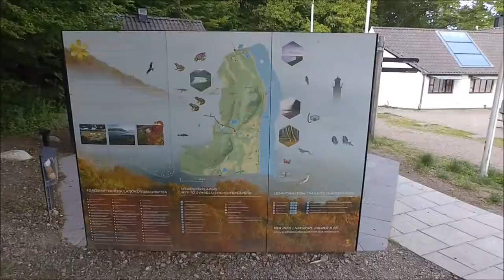Stenshuvud National Park - Sweden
Stenshuvud is a National Park in Sweden.
The park is situated in the southernmost province of Skåne.
It is one of 30 National Parks in Sweden.

For a long time the area has been affected by grazing and farming. Stone mounds piled up to clear land, stone fences and ancient remains in the area bear witness to the presence of people and their impact on the countryside.
The national park occupies 400 hectares, including 80 hectares of sea. Stenshuvud mountain itself consists of three peaks. The northern one, rising 97 metres above sea level, is the highest. To a large extent, the area is covered with forest, hornbeam being the predominant type of tree. Older trees with broad canopies, such as beech and oak, remain from the time when grazing took place in the area. Today grazing livestock have returned to the national park, keeping the countryside open.
The many different biotopes in the national park contribute to an abundant variety of flora and fauna. Here you will find sandy heaths, wet meadows, rocky coastland and beautiful sandy beaches. Below the mountain on the west side, there is a bog and alder marsh. The national park has abundant flora with some rare species such as barren strawberry, black spleenwort, sand pink, pasqueflower and immortelle.